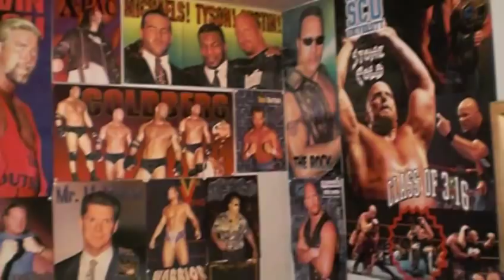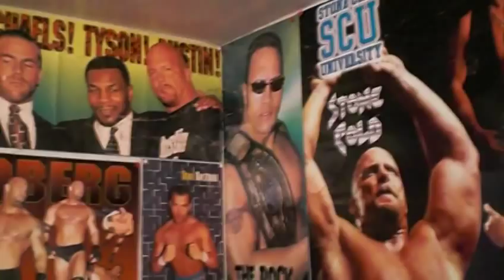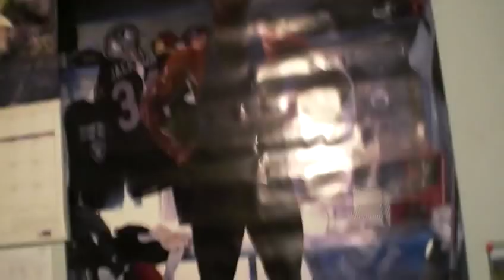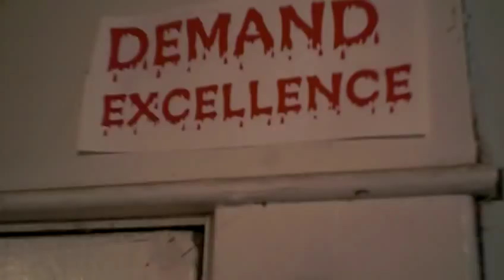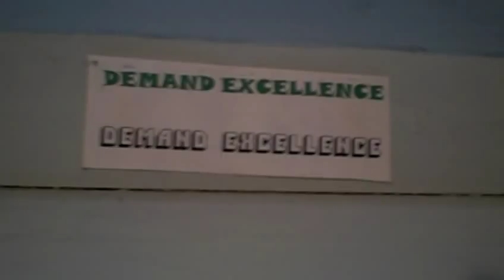Robert Cheeke Show BONUS - Humble Beginnings, re-visiting my childhood home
Robert Cheeke takes a walk down memory lane and explores his old childhood bedroom, looks at inspirational messages on the walls, and tells stories from a successful life.